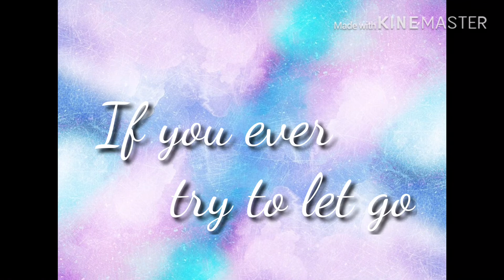Sad Meme | Gachaverse | Unifox Gaming